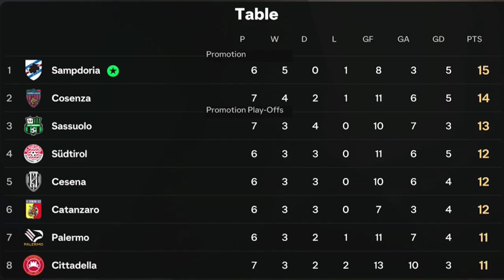FC25 - S01E03 - UC Sampdoria - A positive feeling